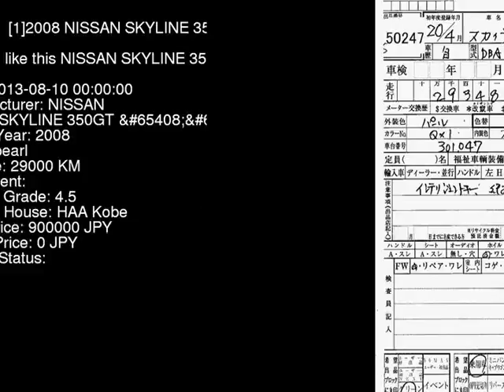2008 NISSAN SKYLINE 350GT_P PV36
the Authority on JDMs since 2007!  . Details on this car from auction in Japan